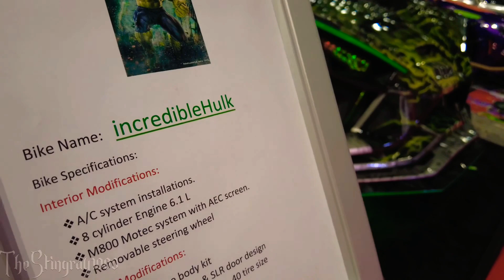Incredible HULK Bike V8 6.1L ( Polaris Slingshot )